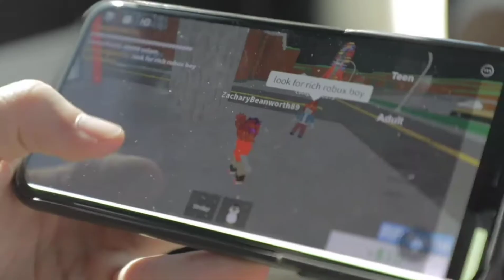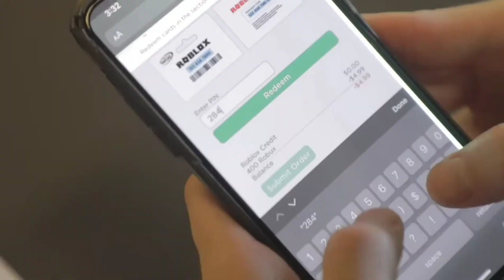Star code Flamingo TRAILER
Use star code Flamingo TRAILER

Use star code "FLAMINGO" when you purchase robux or premium.